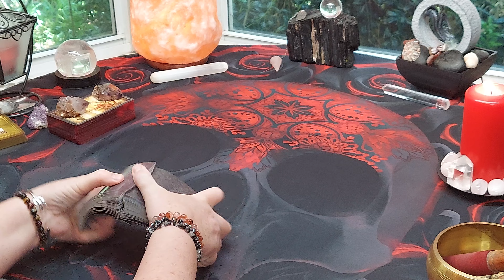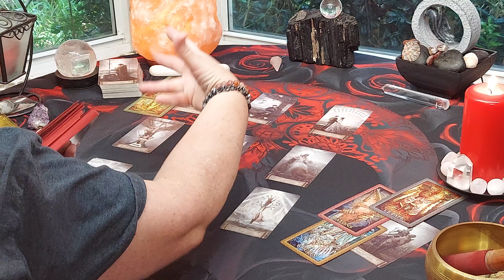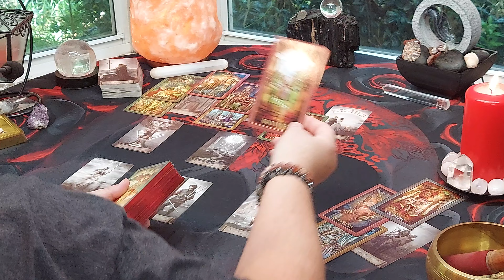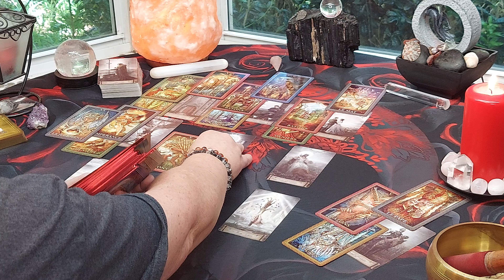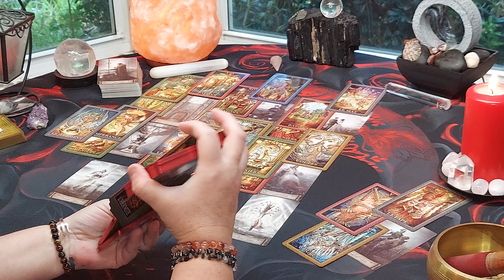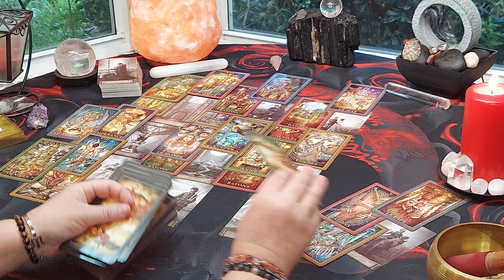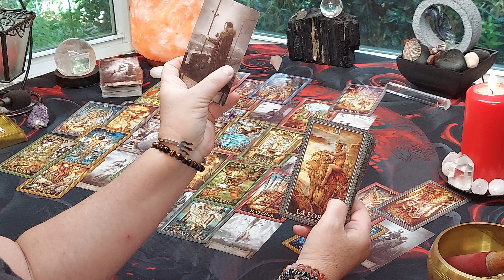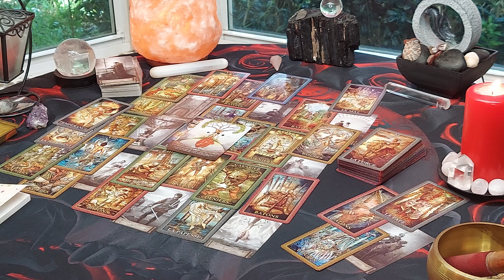♍VIRGO 🤍"Go For It! Divine Blessings are for You!" 🙌 Timeless Read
🤍"Go For It! Divine Blessings are for You!" 🙌 Timeless Read